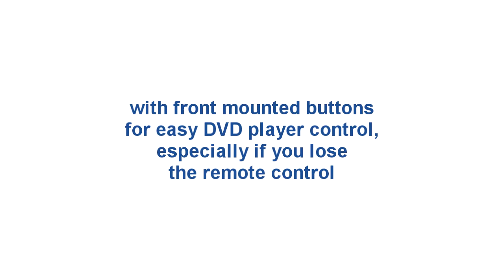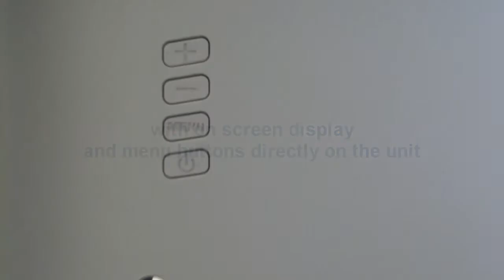Car overhead dvd player from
Enjoy the latest in digital car entertainment with one of our overhead car dvd players. We offer a full selection of car dvd players, overhead flip down monitors, dvd headrest monitors, everything for your car video needs.

We have the largest selection of overhead flip down monitors and overhead dvd players.